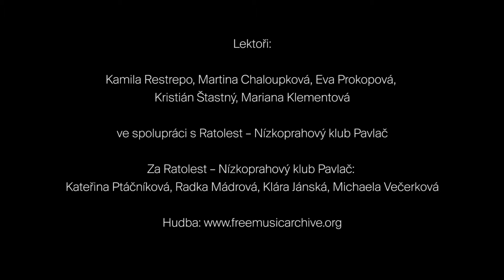VIOLA A MÍŠA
Projekt je financován Nadačním fondem Avast a Univerzitním kinem Scala.

V rámci projektu byly realizovány 3 dílny klasické animace ve spolupráci Studia Scala s Ratolest Brno - listopad 2018

Lektorské vedení: Kamila Restrepo, Eva Prokopová, Martina Chaloupková, Kristián Šťastný, Mariana Klementová